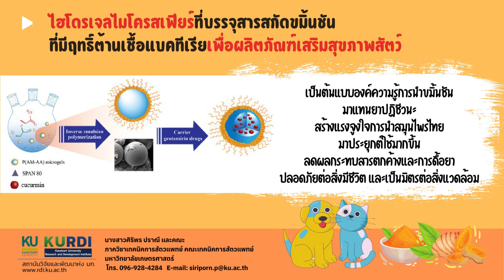ไฮโดรเจลไมโครสเฟียร์ที่บรรจุสารสกัดขมิ้นชันที่มีฤทธิ์ต้านเชื้อแบคทีเรียเพื่อเสริมสุขภาพสัตว์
ไฮโดรเจลไมโครสเฟียร์ ที่บรรจุสารสกัดขมิ้นชัน สังเคราะห์ผ่านกระบวนการเกิดพอลิเมอร์แบบผันกลับ โดยใช้น้ำเป็นวัฏภาคภายในเป็นส่วนช่วยกระจายตัว พร้อมพิสูจน์เอกลักษณ์ได้ด้วยเทคนิค FT-IR SEM และได้ทดสอบเสถียรภาพทางความร้อน ประสิทธิภาพในการกักเก็บและจลศาสตร์การปลดปล่อยยาต้านเชื้อจุลชีพในภาวะจำลองความเป็นกรดด่าง
       เมื่อทดสอบสามารถยับยั้งเชื้อ S.intermedius และ E.coli ได้เนื่องจากมีขนาดอนุภาคที่เล็กลงส่งผลให้มีพื้นที่ผิวให้สารละลายบัฟเฟอร์เข้าทำอันตรกริยาได้มากขึ้น และสารสกัดขมิ้นชันถูกปลดปล่อยออกมาได้มากขึ้น จึงสามารถยับยั้งการเจริญของแบคทีเรียทั้งสองชนิดได้ดี

🌟 ผลงานวิจัย :
      นางสาวศิริพร ปราณี และคณะ
      ภาควิชาเทคนิคการสัตวแพทย์ คณะเทคนิคการสัตวแพทย์

🌟 ผลิตสื่อประชาสัมพันธ์ :
      ฝ่ายเผยแพร่งานวิจัย สถาบันวิจัยและพัฒนาแห่ง มก.